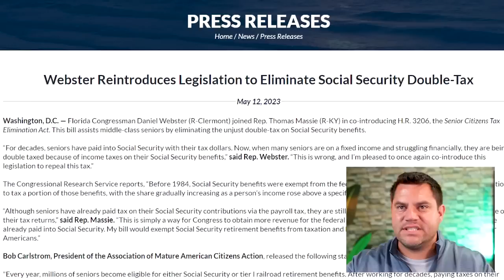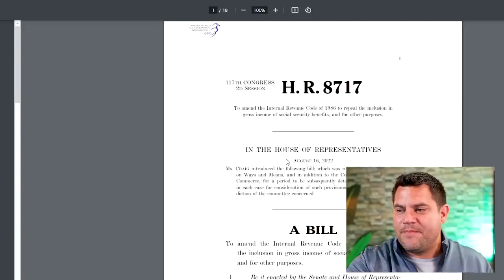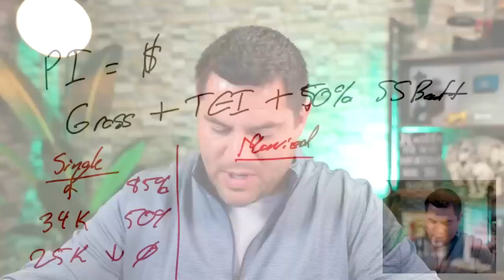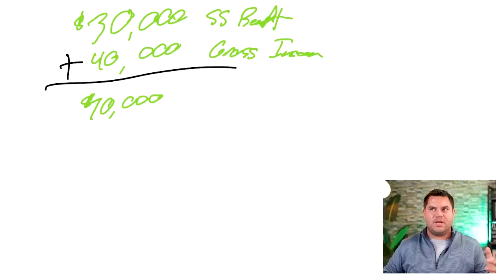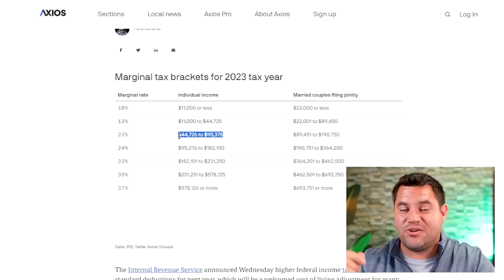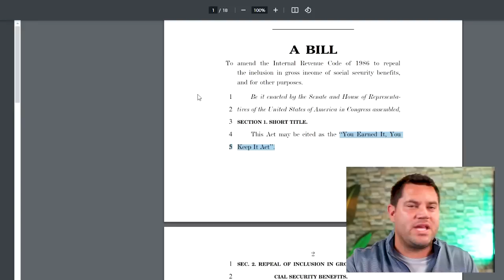IMPORTANT Social Security Bill To Increase Benefits…It’s Time To Eliminate This Social Security Tax!